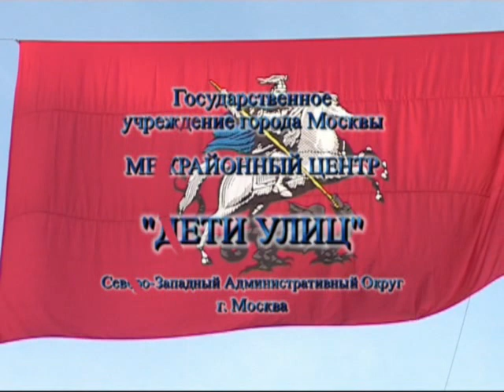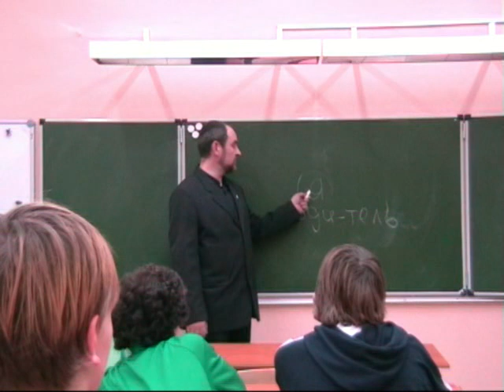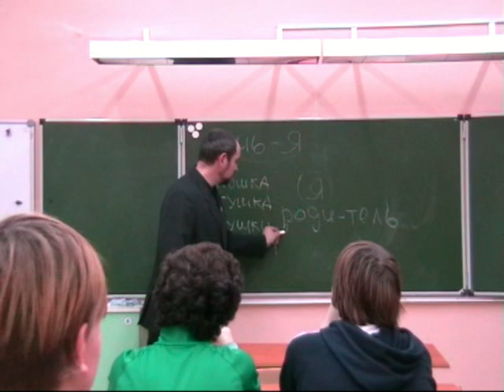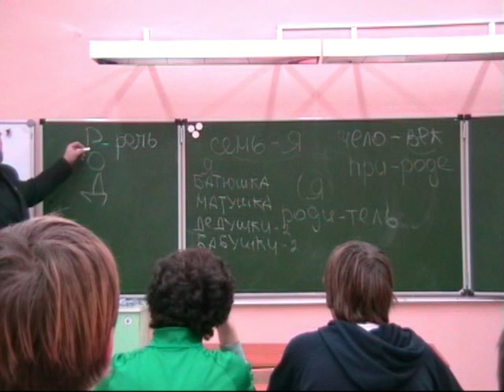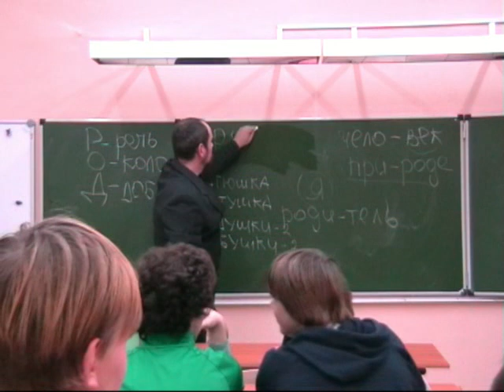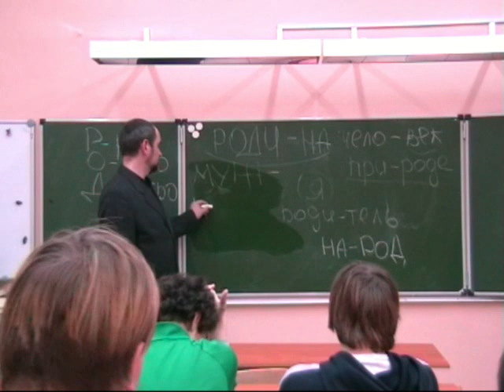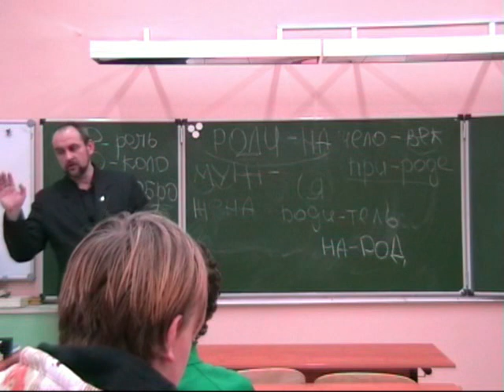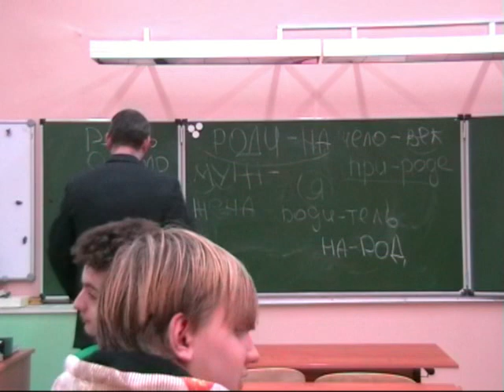ЯРАСВЕТ С МАЛЬЧИШКАМИ СОШ МОСКВЫ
Виктор Солохин:
О побудке здравы или в каком мифе бултыхается созн (Виктор Солохин) / Проза.ру

Сказ. От теории до практики один шаг... (Виктор Солохин) / Проза.ру

Сказ. Держава или республика? В чём суть вопроса.. (Виктор Солохин) / Проза.ру

Сказ. Как казаки в Державу вернулись (Виктор Солохин) / Проза.ру

Сказ. Обрести малую Родину... (Виктор Солохин) / Проза.ру

Сказ. Жить по Кону или за Коном? (Виктор Солохин) / Проза.ру

Сказ. Из грязи в князи... светел путь... (Виктор Солохин) / Проза.ру

Сказ. От дерьмократических выборов к Родному Народ (Виктор Солохин) / Проза.ру

Сказ. Как Родную Общину в семью вернуть (Виктор Солохин) / Проза.ру

Сказ. Как Семьям в Родную общину вернуться (Виктор Солохин) / Проза.ру

Сказ. Объединительная Русская идея Слава Рода (Виктор Солохин) / Проза.ру

Сказ. О проявлении Родовой Воли... или разговор со (Виктор Солохин) / Проза.ру

Сказ. Срочно нужен царь или как дети в голове царя (Виктор Солохин) / Проза.ру

Сказ. Как казаки решили Державный Терем ставить (Виктор Солохин) / Проза.ру

Сказ. Государство - это МЫ? (Виктор Солохин) / Проза.ру

Хозяин своей сутьбы... (Виктор Солохин) / Стихи.ру

Напророчу Тебе Светлый Ирия край... (Виктор Солохин) / Стихи.ру

МЫ такие, какие МЫ есть... (Виктор Солохин) / Стихи.ру

На здраву... (Виктор Солохин) / Стихи.ру

Я у Слова спросил Для чего Ты дано? (Виктор Солохин) / Стихи.ру

Я у Речи спросил Для чего Ты дана? (Виктор Солохин) / Стихи.ру

У слов изречённых особая стать... (Виктор Солохин) / Стихи.ру